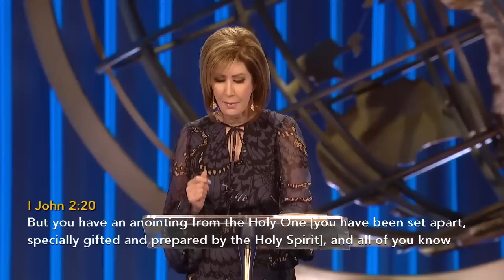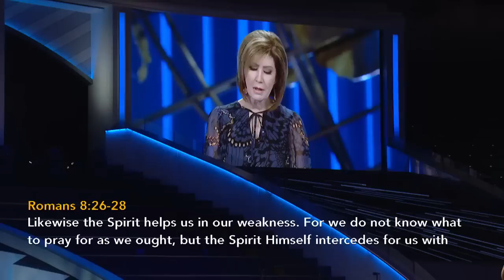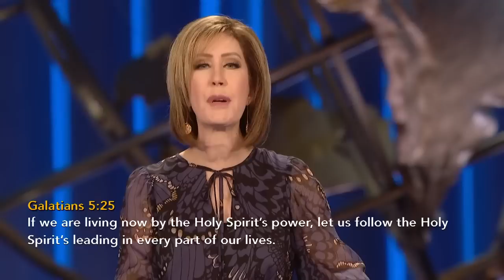Recognizing the Voice of the Holy Spirit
The Holy Spirit is the Spirit of Truth and God gave you His Spirit to lead, guide, and speak to you. In this message, Lisa continues her series on the Holy Spirit and teaches on ways that we can recognize the leading and voice of the Holy Spirit. You can follow along with this lesson by downloading the outline

Don't forget to rate and review all your favorite episodes. Listen now